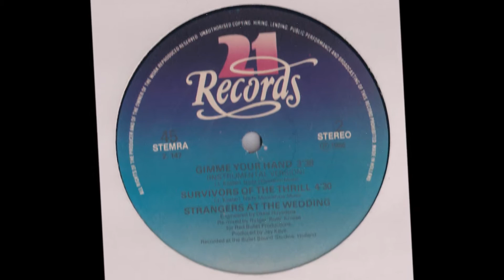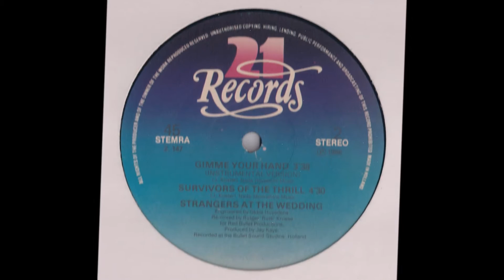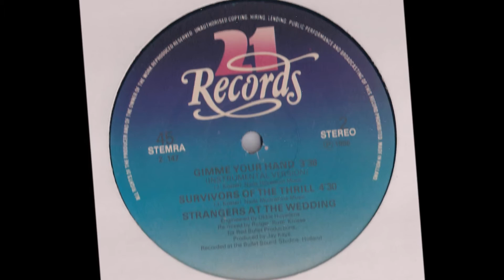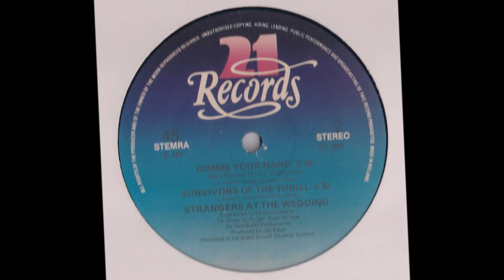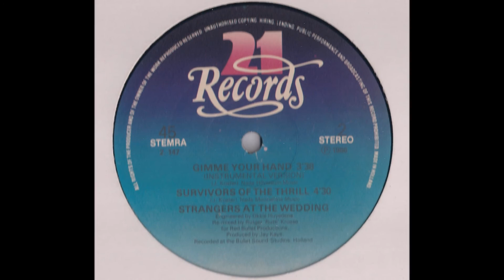STRANGERS AT THE WEDDING - Survivors Of The Thrill (aorheart)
This song "Survivors Of The Thrill" is taken from the 12'' Vinyl ...
STRANGERS AT THE WEDDING - Gimme Your Hand (1986)
It's great Melodic Rock from the Netherlands !
Strangers At The Wedding was a project from Jan Koster and Chriz Van Jaarsveld in 1986. They are members from SLEEZE BEEZ. The fantastic singer is Pete Lovell (from the Dutch bands PICTURE and EMERGENCY)

the Band Members are:
Pete Lovell - Vocals
Chriz van Jaarsveld - Guitar
Ronald Baquer - Guitar
Jan Koster - Drums
Otto Kooymans - Keyboards

Credits
Engineer – Okkie Huysdens
Producer – Jay Kaye
Remix – Rutger 'Rutti' Kroese*
Notes
Recorded at the Bullet Sound Studios, Holland.

you can also listen the Long Version from "GIMME YOUR HAND" here on my Youtube Channel !

aorheart